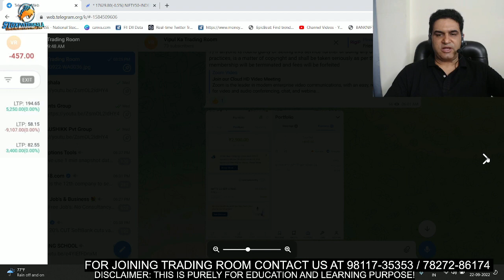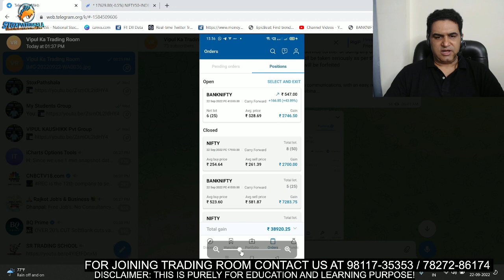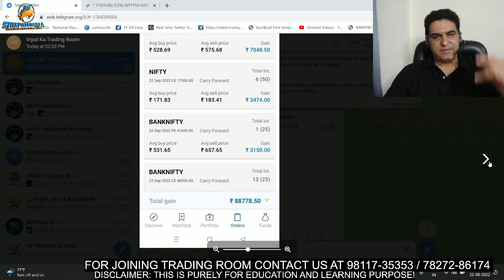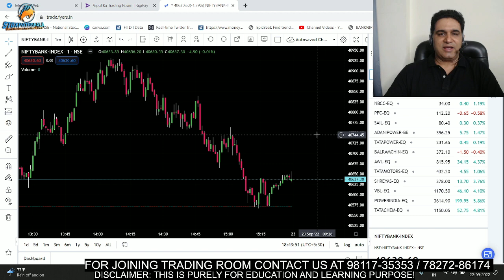आज Trading Room Member ने कमाए Rs.88000/- | Nifty & Bank Nifty Prediction for Tomorrow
Step 2)

14 DAYS PLAN :- 4500/-
MONTHLY PLAN :- 6666/-
QUATERLY PLAN :- 15000/-

Thanks!

Happy Trading!